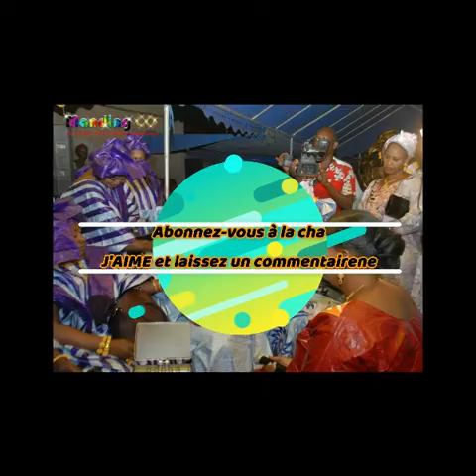ADJA SOUMANO GRAND SUMU SENEGAL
Nouveau Morceau Touts les Dimanche A 10H30
Vous  Pouvez Demander  Tous Vos Morceaux Dans Les Commentaire Merci
Ici Que De Original
De Vrai Son